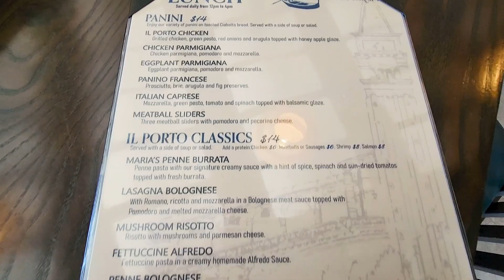Il Porto di Venezia Ristorante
Have you been to Il Porto di Venezia Ristorante in Senoia? I went a few weeks ago for lunch and knew I had to go back to do a spotlight on this locally owned business. Not only is their food delicious, their waitstaff is amazing and the lunch portions are huge! This time, I had to try their Eggplant Parmesan. Being an honorary Italian (by marriage), I am quite picky about my eggplant. I have to say that it ranks up there with the Battaglia Family recipe. It's crispy on the outside and cooked to perfection with just the right amount of cheese and sauce! Era deliziosa!!

If you've dined there, tell me your favorite dish in the comments below! If not, what are you waiting for? They are open daily for lunch and dinner.

Located at 8080 Wells Street, Senoia in the Publix shopping center!

- Amy